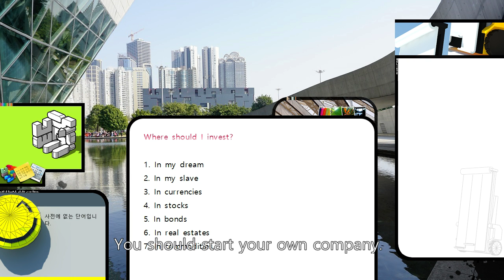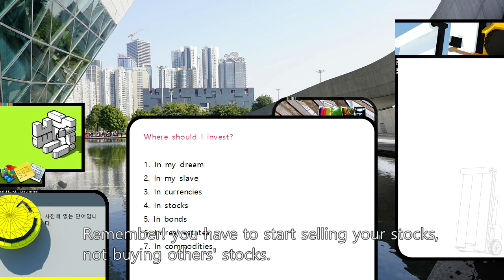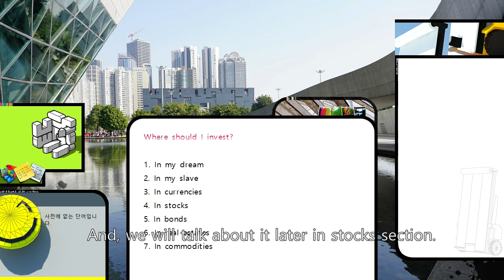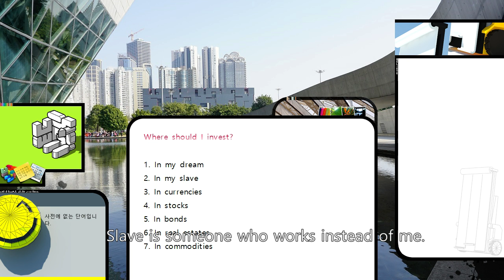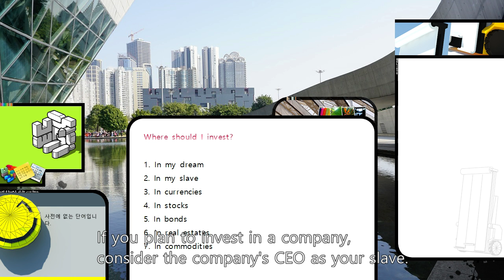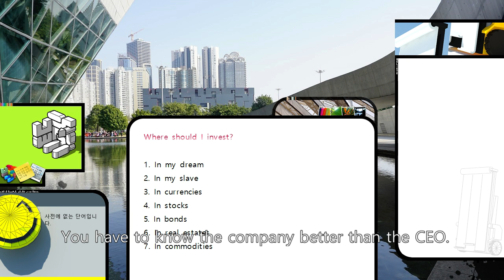Where should I invest? (1) (2)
CC0입니다. 저작자 표기없이 자유롭게 쓰셔도 됩니다.